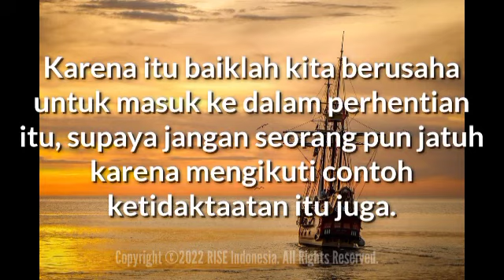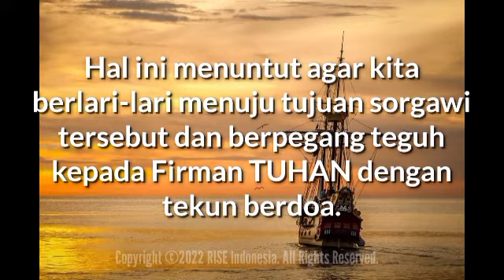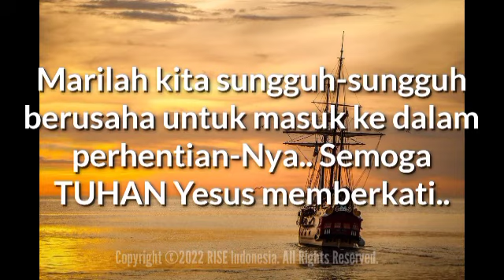"Berusahalah Untuk Masuk Ke Dalam Perhentian-Nya" - Ibrani 4:11-12 - Renungan Harian (RISE Video)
10 Februari 2022

"Berusahalah Untuk Masuk Ke Dalam Perhentian-Nya"

Ibrani 4:11-12

Karena itu baiklah kita berusaha untuk masuk ke dalam perhentian itu, supaya jangan seorang pun jatuh karena mengikuti contoh ketidaktaatan itu juga.

Sebab firman Allah hidup dan kuat dan lebih tajam dari pada pedang bermata dua mana pun; ia menusuk amat dalam sampai memisahkan jiwa dan roh, sendi-sendi dan sumsum; ia sanggup membedakan pertimbangan dan pikiran hati kita.

Mengingat berkat dari keadaan abadi itu serta nasib yang mengerikan dari mereka yang gagal memasukinya, maka orang-orang percaya harus dengan tekun berusaha untuk masuk ke rumah sorgawi.

Hal ini menuntut agar kita berlari-lari menuju tujuan sorgawi tersebut (Flp 3:13-14) dan berpegang teguh kepada Firman TUHAN (Ibr 4:12) dengan tekun berdoa (Ibr 4:16).

Firman TUHAN menentukan siapa yang akan memasuki perhentian-Nya.

Firman ini merupakan pedang tajam yang menusuk sampai ke dalam hati sanubari kita untuk mengetahui apakah pikiran dan motivasi kita itu rohani atau tidak.

Pedang ini bermata dua, yang memotong untuk menyelamatkan kehidupan kita atau yang menghukum kita untuk kematian kekal (Yoh 6:63; 12:48).

Oleh karena itu, tanggapan kita terhadap Firman TUHAN seharusnya lebih mendekatkan kita kepada Yesus sebagai Imam Besar kita (Ibr 4:14-16).

Marilah kita sungguh-sungguh berusaha untuk masuk ke dalam perhentian-Nya.. Semoga TUHAN Yesus memberkati..

Let us make every effort to enter into His rest.. May GOD bless us all🙏😇